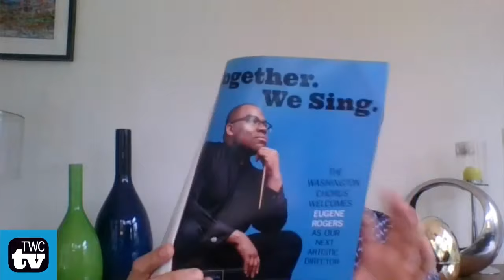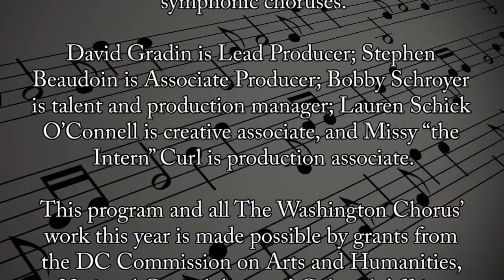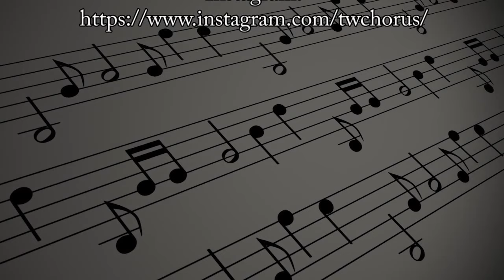TWC TV, Episode 4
Welcome back to TWC TV, Episode 4! This week's guests are:

Catherine Dehoney, President & CEO of Chorus America
David Murray, 2nd Trombone, National Symphony Orchestra